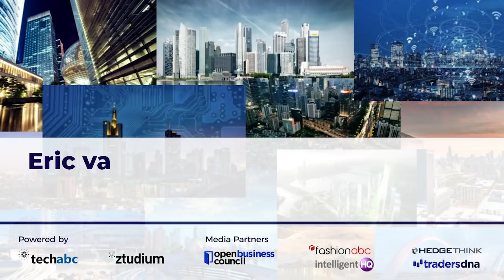Eric van der Kleij - Visionary Tech Leader, Co-Founder EdenBase.com, Level39, UK Tech City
Eric van der Kleij - Visionary Tech Leader, Co-Founder EdenBase.com, Creator of Level39.co, Former Adviser to U.K. Prime Minister Technation.io. is the guest in this Dinis Guarda citiesabc openbusinesscouncil YouTube series.

Eric Van der Kleij is a visionary and pragmatic technology personality, entrepreneur and CEO of Co-founder of edenbase.com, a company focused on building the community leading the future. Eric is an expert in super growth strategies. He is also behind FrontierNetwork.com (formerly C4DR.com), an international hub focussed on Blockchain, Fintech & AI, having previously created and led the famous Fintech hub Level39 for the Canary Wharf Group between 2013 and 2016. He is Chairman of distributed ledger company Activeledger.io and quantum-safe security business Keybox.co. He also chairs the crypto-finance-conference.com in St Moritz, Switzerland. Across his extensive experience, Eric van der Kleij has been trying to support and bring growth to all the companies and projects he has been involved with.

Eric van der Kleij Interview Focus

1. An introduction from you - background, overview, education...
2. Your culture background? Culture diversity?
3. Your company Adeptra was sold in August 2012 and listed NYSE FICO?
4. You worked for the Department for International Trade where you led the strategy for and became first CEO of the UK Government's Tech City Investment Organisation (now Technation.io). This was tasked by the Prime Minister/No. 10 Downing Street with boosting investment, entrepreneurship and skills in the "Silicon Roundabout" area of East London. I would like to hear about this history?
5. You created and ran Level39 to become one of Europe's most famous and largest hubs for Fintech, Cyber Security & Smart Cities technology companies. Can you tell us about that?
6. This work together created the first and biggest hub of Unicorns in Europe. UK - London has generated more $B companies than other countries in the last years - adding five recently to its collection of close to 30. This was because of the success of LondonTechCity and Level 39.
7. Since then you created FrontierNetwork.com (formerly C4DR.com), an international hub focussed on Blockchain, Fintech & AI, the distributed ledger company Activeledger.io and quantum-safe security business Keybox.co. And now you are the CEO of Co-founder of edenbase.com building the community leading the future. Can you tell us about that?
8. You are focusing on creating communities and super growth on Edenbase. Can you tell us about it?
9. One of the things you are focusing is also on ESG Investing. Can you define how you see ESG and the way you are nurturing ESG with your new venture?
10. How do you ESG with the challenges of ethics, social impact AI blockchain, 4IR?
11. With Covid-19 what ways do you envision to redesign our society with technology and social impact?
12. We are now facing 4IR and also the more human centric Society 5.0 - and all areas of digital transformation. What are your goals and how do you see the future of startups / business and the main trends in tech and society?
13. You have a high achievement career. Can you tell us about some of your career highlights? And some tips for the startup and business leaders listening here?
14. Last words of wisdom on edenbase.com and your goals with it?

Links & Sources